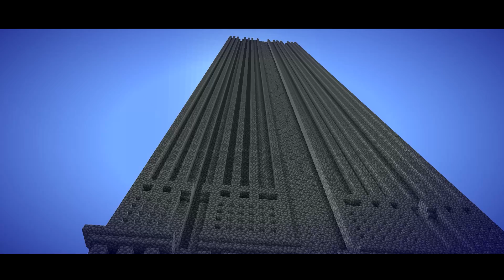MINECRAFT SURVIVAL #25 - "ZALĄŻEK" TWIERDZY!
👍 Odcinki w poniedziałki i czwartki! Zostaw łapę! :)
🏹 Zagraj na moim serwerze - HITMC.PL!
📱 Znasz moje gry na telefon?
🔔 Zostaw suba i kliknij dzwoneczek!

▰▰▰▰▰▰▰▰▰ OPIS ▰▰▰▰▰▰▰▰▰

Minecraft Survival to seria dla wszystkich tych którzy mają ochotę obejrzeć Minecrafta z krwi i kości! Każdy odcinek będzie nagrywany na najnowszej wersji (wliczając w to snapshoty) tak abyśmy mieli możliwość zdobycia wszystkich osiągnięć dodawanych z wersji na wersję przez twórców! Miłego oglądania, mam nadzieję, że poczujecie klimat starego, dobrego survivalu!

🎲 Wersja MC: 19w05a
🎁 Seed na wersję 18w11a - 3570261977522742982

▰▰▰▰▰▰▰▰▰ LINKI ▰▰▰▰▰▰▰▰▰

▰▰▰▰▰▰▰▰▰ TAGI ▰▰▰▰▰▰▰▰▰

▰▰▰▰▰▰▰▰▰ CREDITS ▰▰▰▰▰▰▰▰▰